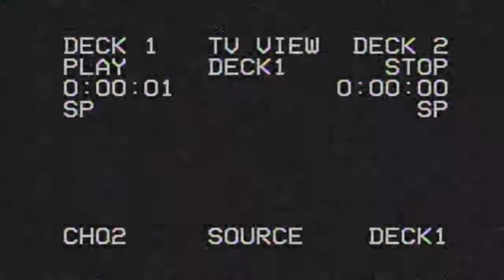UNE CONSTRUCTION ÉPHÉMÈRE - FORTNITE BR